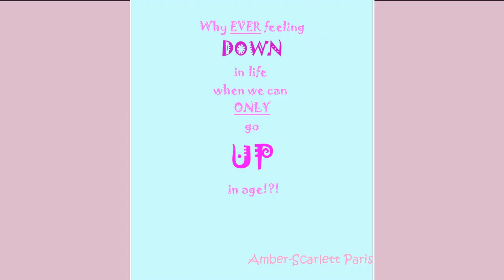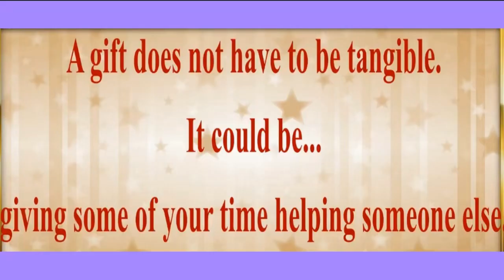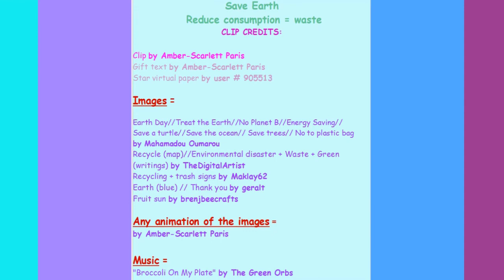80's style song 🎂 HAPPY BIRTHDAY ALEXI 🎈 (French Parisian Accent)